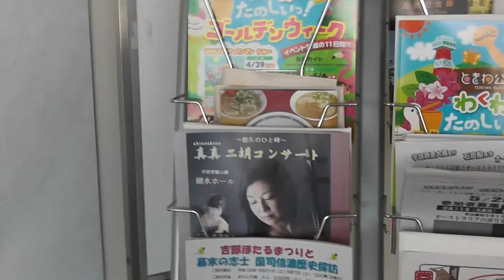UBE TOKIWA MUSEUM PARK,, GREEN HOUSE ZOO